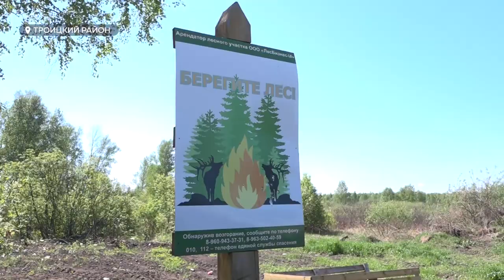В Алтайском крае свыше 74 тысяч охотников и 70 охотничьих хозяйств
Завтра – день охотоведа. В Алтайском крае  сейчас свыше 74 тысяч охотников и 70 охотничьих хозяйств. Причем, несмотря на то, что они  cезонно позволяют  стрелять в  животных,  у них такая же задача, как у природных заказников-сохранять природу.  Как это возможно?